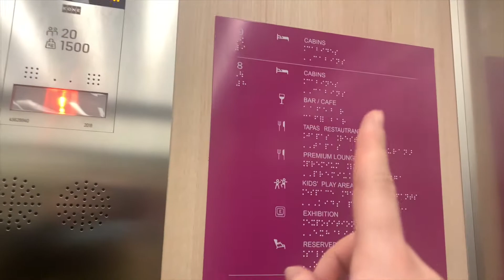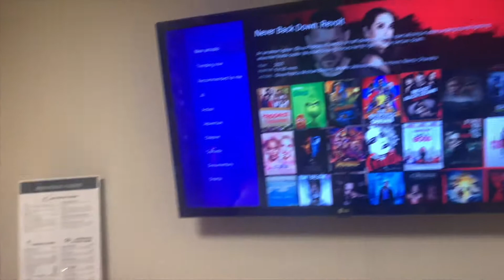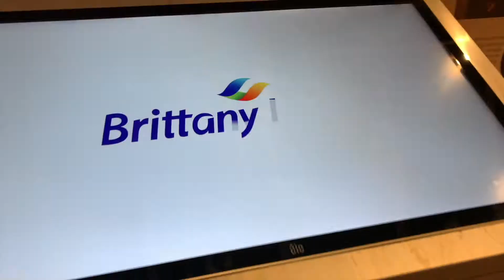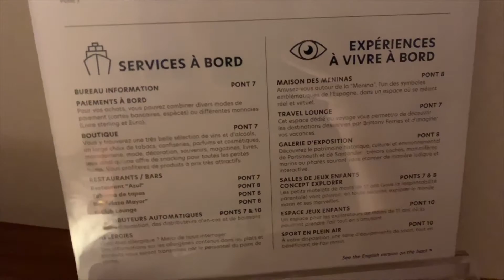⚓️ FRANCE - UK EN FERRY ! TOUR du navire LE GALICIA de Brittany Ferries!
Hello ! ♡

Bienvenue dans ce petit vlog "voyage" ! Je te montre comment ça se passe le voyage France ➡️ Angleterre en ferry! Surtout, c'était l'occasion pour moi de découvrir et de tester le nouveau navire de la compagnie Brittany Ferries!

Je te fais visiter, embarque avec moi!

Si tu as des questions, n'hésites pas!

- Je m'appelle Bérénice, petite française de 25 ans
- Je vis en Angleterre depuis juin 2021 (mais j'y ai vécu 3 ans avant puis j'ai aussi vécu en Grèce pendant 2 ans, je fais que bouger tu l'as compris 🙈)

A bientôt ♡